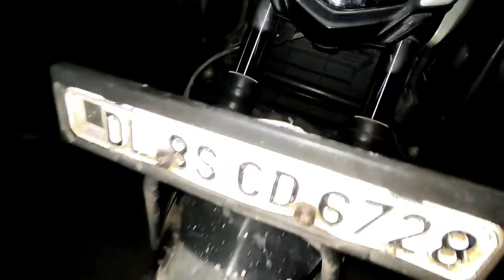Finally Deepak bhaiya se mulakaat ho gya ❤😍|| Born For Traveling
Hello guys welcome to my new meet up video. So guys aj Deepak bhaiya se mulakat ho gya. Or unhone mujhe kya kya bola hein bo app log video mein dek payange.

And lot's of Love guys❤